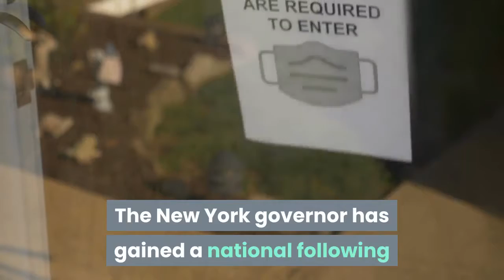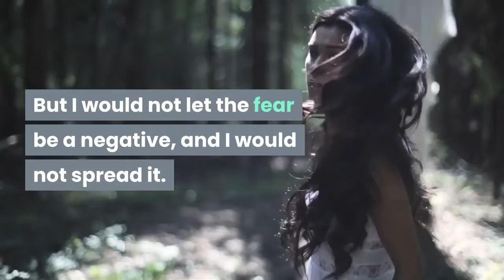Gov Andrew Cuomo book on COVID 19 response out in October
This cover image released by Crown shows "American Crisis: Leadership Lessons From the Covid-19 Pandemic" by Andrew Cuomo. The New York governor has gained a national following through his management of the coronavirus pandemic. Now he's writing a book that looks back on his experiences. It includes leadership advice and a close look at his relationship with the administration of President Donald Trump. Crown announced Thursday that Cuomos American Crisis will be released Oct. 13. (Crown via AP)NEW YORK – New York Gov. Andrew Cuomo, who has gained a national following through his management of the coronavirus pandemic, is writing a book that looks back on his experiences, and includes leadership advice and a close look at his relationship with the administration of President Donald Trump. Crown announced Tuesday that Cuomo's “American Crisis” will be released Oct. 13, three weeks before Election Day, when Trump is expected to face presumptive Democratic nominee Joe Biden. The news comes the day after Cuomo addressed the Democratic National Convention and called the virus' spread a metaphor for a country weakened by division. New York State has one of the lowest infection rates in the U. S., a welcome contrast to the spring, when it had one of the highest."In his own voice, Andrew Cuomo chronicles in ‘American Crisis’ the ingenuity and sacrifice required of so many to fight the pandemic," according to Crown, “sharing his personal reflections and the decision-making that shaped his policy, and offers his frank accounting and assessment of his interactions with the federal government and the White House, as well as other state and local political and health officials.”Cuomo had said last month that he was thinking of a book, commenting during a radio interview on WAMC that he wanted to document the “entire experience, because if we don't learn from this then it will really compound the whole crisis that we've gone through.”In an excerpt from “American Crisis” that Crown shared with The Associated Press, Cuomo emphasized the importance of confronting fear.“The questions are what do you do with the fear and would you succumb to it,” he wrote. "I would not allow the fear to control me. The fear kept my adrenaline high and that was a positive. But I would not let the fear be a negative, and I would not spread it. Fear is a virus also.”Financial terms for “American Crisis” were not disclosed. Cuomo was represented by Washington attorney Robert Barnett, whose other clients include former President Barack Obama and former President George W. Bush. Cuomo is also the author of “All Things Possible: Setbacks and Success in Politics and Life,” which came out in 2014. Cuomo, currently serving his third term, has been praised for his blunt, straightforward press conferences, and for a time was even mentioned as a possible presidential candidate.